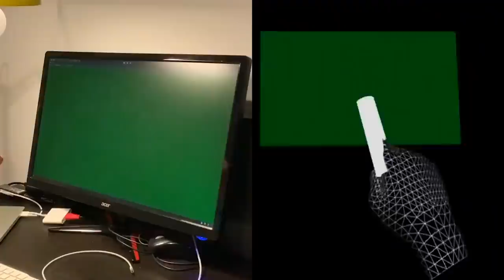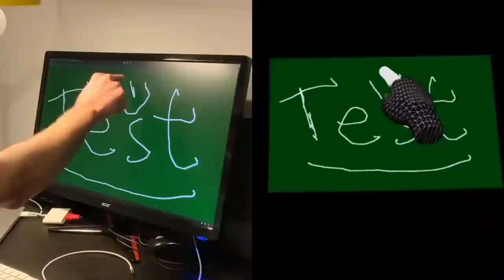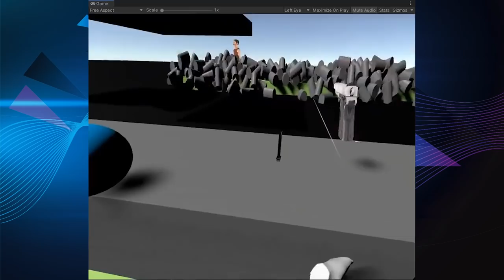BEST OF MADE WITH UNITY #122 - Week of April 1, 2021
Here is a list of the top content made with unity for the week of April 1, 2021. This is a short list of some of the coolest things we found online that were made using Unity. To be featured in this video, please make sure you put madewithunity in your post on twitter and tag us @gamedevhq! Who knows, maybe you'll be featured next!

Want to learn how to become a game developer?  We can hopefully point you in the right direction.  Sign up for a special webinar at this

Support GameDevHQ by signing up for a membership! Consider signing up for PRO!

Some preliminary multiplayer testing by RaceLeague@raceleaguegame

Flooded environment by Studio Oleomingus@studiooleomingu

Added some chain simulations to the VR jewelry by vishnu ganti@vishnuganti

We call him Amalgam, Malgy for short by Yamo Studios@YamoStudios

Here's the new school and some NPCs by dwight@fullgrown31

Grass shader in Crumble by Brute Force@BruteForceGame

More destruction by Dark Moor Games@darkmoorgames

Circular Radiosity by Andy Duboc@andyduboc

Remade the campfire particles to gel better with the memory effect by Kyle Banks@kylewbanks

Just messing around with noise & Boolean operations by Ming-Lun “Allen” Chou@TheAllenChou

A little sneak peek of Level 1 by Super Mega Punch@superMpunch

You shouldn't touch the water by Moswig@Kougami91

The new sound effects have really made everything feel much more impactful by Voidborne Devlog@VoidborneGame

Nice house!, it would really be a shame if it broke by Sixthorns@sixthorns

it's shoot-a-douche-through-a-wall Sunday by ShoneysCoffee@CoffeeShoneys

Adding blocking system and destructibles by Anegar Games@AnegarG

Been experimenting with destructible walls by SalmiGames@SalmiGames

Samurai Slaughter House by TabGames@TabGames3

On the peaceful shores of Naidosa by Vincent Versnel@speedup_dev

Oddworld: Soulstorm, coming April 6th, 2021 by Oddworld@OddworldInc.

WIP on some katana skills by Selfox@SelfoxVR

Experimenting with HandTracking to draw things on the monitor by Fabio Dela Antonio@fabio914

Empty street by Blender@OIe_Anderson

A new look at a level and dispersion weapon by Beat Em Down@_AmbitiousGames

Witches playing cards and their attacks by Aly Octavian@AlyOctavian

13k downloads by steb@st3bongo

'Grind Infinity' by Archer's Gamedev & Gameart@ArcherDuan

The 11 Best Instagram AugmentedReality Effects Ever Made on Catchar@catchar.

ULTIMATE GAME JAM WINNERS
Welcome to Ceres!  You've landed a sweet gig as a mining technician - Swap tiles to create veins of 3 or more matching ores.  Available on the google play store now.

Red Sector is a rogue like with intense twin-stick combat and amazing soundtrack.

Blaster 2 is a space shooter with 3 different heroes, unique stats, ultimate weapons and more.

With Insanity 2D, Bob is insane and he is trying to acquire the mystical gems of greatness.  Overcome traps, puzzles, and reach mystical greatness.

Bridging the gap between old-school dungeon crawlers (Diablo I), arcade RPGs (Ghouls’n’Ghosts) and combo-driven fighters, Crumbling World is a casual dive into dark fantasy.  Download on steam today!